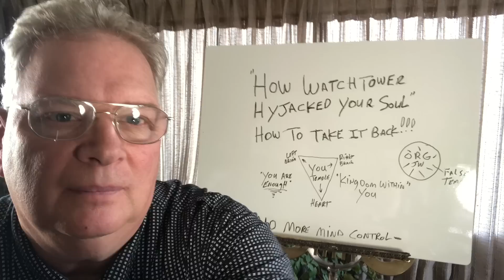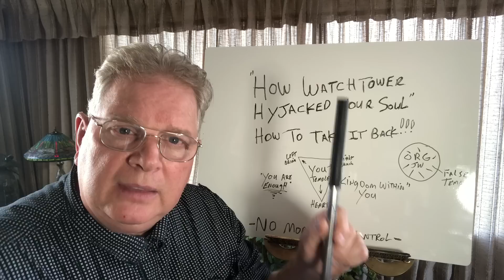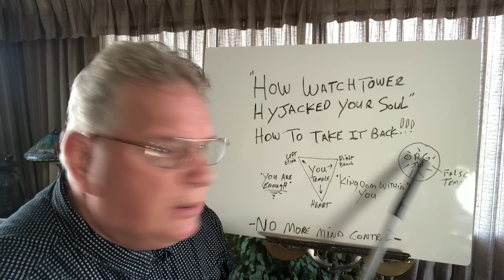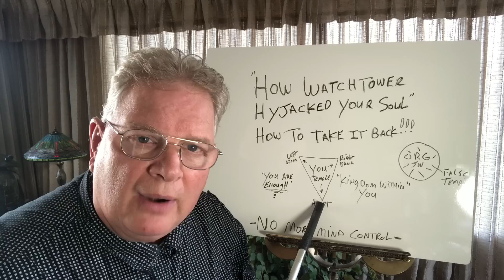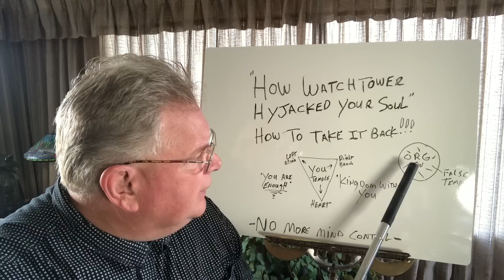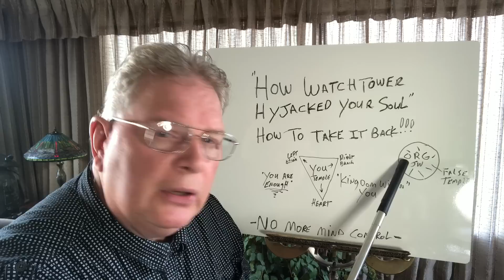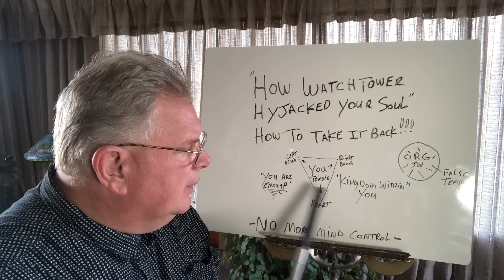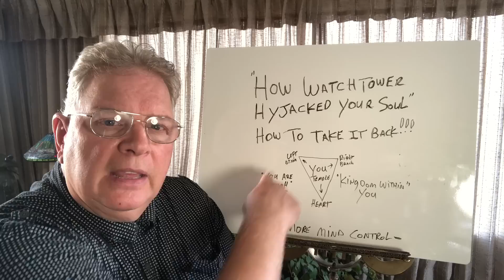How JW Watchtower Hijacked Your Soul, And Turned You Into A Slave! How To Free Yourself!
In order to get out of a thing You first need to know how you got in! This video show exactly how Watchtower systematically takes over your inner Soul/temple. It shows you how to break out of slavery, and mind control. despite all there programming, There is a way out!  this video is for, EXJW's, watchtower, Jehovahs Witnesses, disfellowshipped, apostates, mind control, cult, elders, religious abuse, ex -Jehovahs Witnesses, Governing Body,